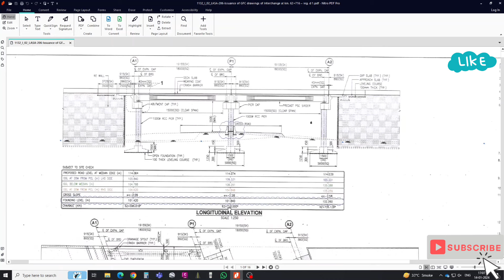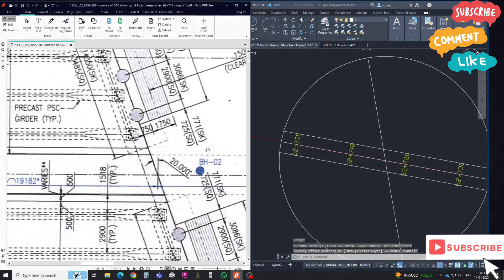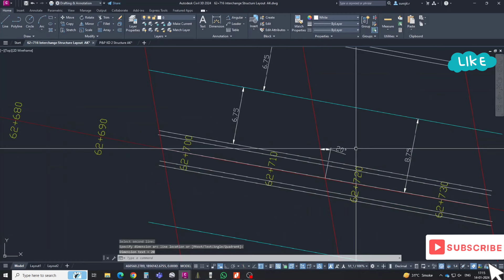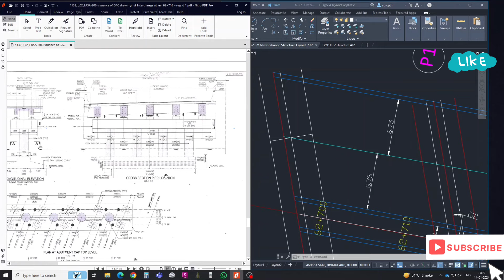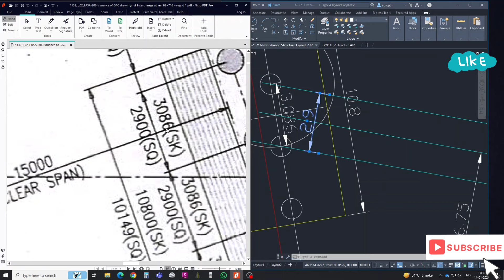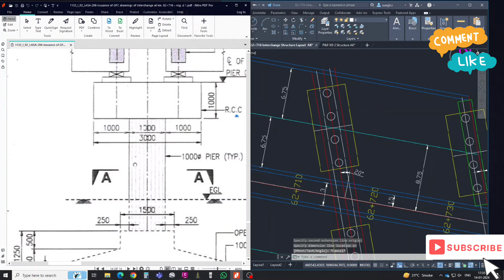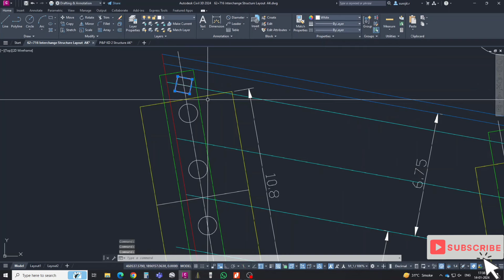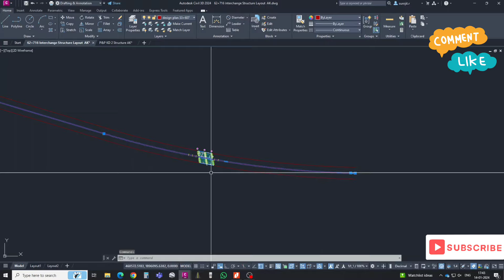How to draw a bridge in AutoCAD | Skew Angle Structure Layout | Bridge Layout on Radius Alignment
🎯 This Video will Help You to Create Layout Coordinates of any Structure.
🎯 How to layout a structure with skew angle and radius alignment.

Find My Free sample file for practice Download Link in the end of Description👇⬇️..

🙏💥Meanwhile you can watch some videos here, visit my more tutorial videos by clicking below video link & boost your surveying & engineering knowledge & skill..💥👍
🛑 Grid Level , FL GL Diff Showing on Every Grid , Creating Label Style , Civil 3D Grid , Grid Quantity
🛑 Alignment Wise OGL Data Prepared by Topo Data, Civil 3d Cross Section Auto Transfer to Excel sheet
🛑 UTM Coordinate To Lat Long By Civil 3D | How To Convert UTM Coordinate To Latitude Longitude DMS Dec
🛑 Auto Level Data Plotting in Civil 3D, Horizontal to Vertical Excel Sheet Prepare , Cut Fill Quantity
🛑 OGL Data Prepare From Topo Data With Even Offsets like 2,4,6,8 || Civil 3D Alignment Wise OGL, NGL
🛑 Taper Line offset Distance Calculation of an alignment by Civil 3D, ROW offset, Should Edge offset
🛑 Profile Text Copy from CAD to Excel, P&P Auto CAD Text to Excel Sheet copy Paste Tricks

🎯 How to Prepare Coordinates for Site Layout
🎯 How To Find Bridge Layout Coordinates in AutoCAD
🎯 Skew bridge 60°
🎯 AutoCad mai bridge ka layout kaise karte hai
🎯 AutoCad mai structure ka layout kaise karte hai
🎯 bridge ka layout kaise karte hai
🎯 Skew bridge ka layout kaise karte hai